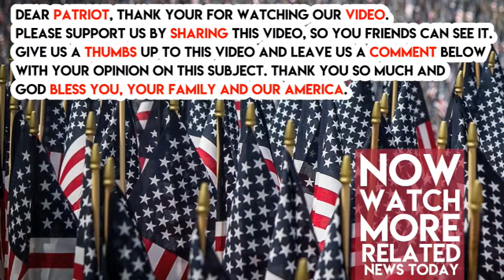Trump’s legal team in flux as he reverses hiring decision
Donald Trump’s legal team is back in limbo after the president reversed course and decided against hiring two controversial lawyers who had made unfounded claims about special counsel Robert Mueller’s investigation and other Russia-related situations.

In a statement released Sunday morning, Trump attorney Jay Sekulow cited conflicts of interest as the reason Joseph diGenova and Victoria Toensing, a married couple, would not be signing on. The two had been set to represent the president personally, not the White House, in the probe into Russian meddling in the 2016 election.

“We thank the president for his confidence in us and we look forward to working with him on other matters,” diGenova and Toensing said in a joint statement.

The personnel turmoil comes as Trump’s attorneys negotiate a potentially critical interview between the president and Mueller’s investigators. It’s unclear who is representing the president in those talks. While Trump last week signaled that he was willing to answer questions from Mueller, he’d been urged by John Dowd, his lead personal lawyer since last June, and outside advisers to avoid doing an interview because of the possibility he might commit perjury.
The short-lived prospect of adding the husband-and-wife legal team caused waves from the start. DiGenova’s hire was announced Monday, and the pair visited the White House with Sekulow on Thursday night to meet with the president. It caught Trump’s existing legal team by surprise. Dowd resigned over the move, even though the couple hadn’t yet completed an ethics review needed to officially make them part of the team.

A senior administration official said Trump’s lawyers pleaded with the president against hiring diGenova and Toensing, citing conflicts of interest and their ages (he’s 73, she’s 76) and saying that their penchant for extolling unfounded theories could put them at odds with Mueller’s investigators.

In January, diGenova told Fox News regarding the Russia investigation that Trump had been framed by the Justice Department and FBI “with a falsely created crime.” Toensing has been among the leading voices calling for a second special counsel to investigate whether there was any wrongdoing by the Clinton Foundation surrounding a U.S. government panel’s approval of the 2013 sale of a large uranium firm to Russian interests.

The senior administration official said the couple also looked disheveled when they came to meet with the president on Thursday, which helped convince Trump they weren’t the right fit for the team.

Both diGenova and Toensing did have potential conflicts in the Russia case. Their firm represented Mark Corallo, the former Trump legal team spokesman who was interviewed in February in the Mueller probe. And they represented Sam Clovis, a Trump 2016 campaign official who supervised foreign policy adviser George Papadopoulos, who pleaded guilty in October for lying to the FBI.

Corallo told POLITICO last Monday he had signed a standard waiver clearing his attorneys to represent Trump. Clovis did not respond to a request for comment about his lawyers’ potential new client.
Trump has denied his legal team is in turmoil.

“Many lawyers and top law firms want to represent me in the Russia case ... don’t believe the Fake News narrative that it is hard to find a lawyer who wants to take this on. Fame & fortune will NEVER be turned down by a lawyer, though some are conflicted,” Trump wrote in two tweets Sunday from his South Florida retreat.

“Problem is that a new … lawyer or law firm will take months to get up to speed (if for no other reason than they can bill more), which is unfair to our great country - and I am very happy with my existing team. Besides, there was NO COLLUSION with Russia, except by Crooked Hillary and the Dems!”

For now, Trump’s personal response on the Russia case is being led by Sekulow, a conservative attorney who has served as the team’s most prominent public face since joining last June. Behind the scenes, he’s been spearheading the president’s legal defense research on some of the constitutional questions involved in Mueller’s investigation.

Four attorneys with ties to Sekulow’s nonprofit, the American Center for Law & Justice, have also contributed: Emory law school senior lecturer Mark Goldfeder; Stuart Roth, a longtime legal partner and a Mercer University law school classmate; former federal prosecutor and Georgia state attorney Andrew Ekonomou; and ACLJ senior counsel Benjamin Sisney.

Informally, Trump also continued to speak with his longtime lawyer Marc Kasowitz, a New York-based attorney who originally led the president’s Russia response but stepped down last summer. He’s also been in contact with Jeanine Pirro, a Fox News Channel host the president has known for decades.